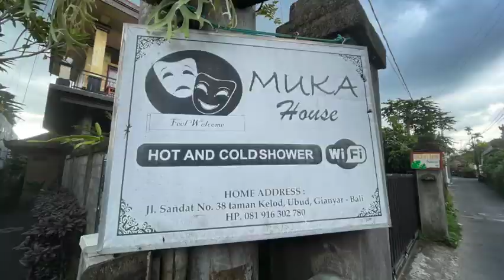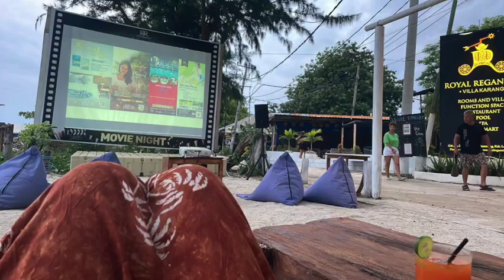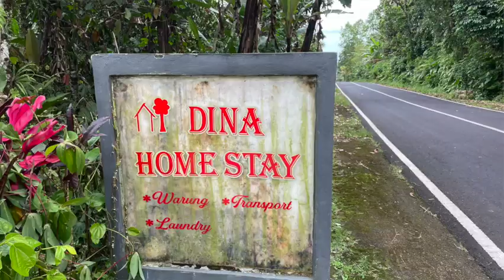Farewell to Bali Ubud Memories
Farewell to Bali Ubud Memories before my Singapore Adventure.
Join me as I bid farewell to Bali before heading to Singapore, reminiscing about my final days in Ubud filled with unforgettable memories. From lush rice terraces to delectable Balinese cuisine, my month-long journey has been truly magical.

One of the highlights of my stay in Bali has been the invaluable guidance of Agung, a phenomenal tour guide who has enriched my trip immensely. If you're planning a Bali adventure, I highly recommend connecting with Agung for an authentic experience. Check out his Facebook page for more information.

As I cherish these memories, I eagerly anticipate new adventures on the horizon.

A Monkey took a selfie with me at Monkey Forest in Ubud Bali 🙈 🙉 🙊 - (Part 2 - Bali)
My time in Nusa Penida, Canggu & Wongaya Gede am I out of my depth in Bali? - (Part 6 -Bali)